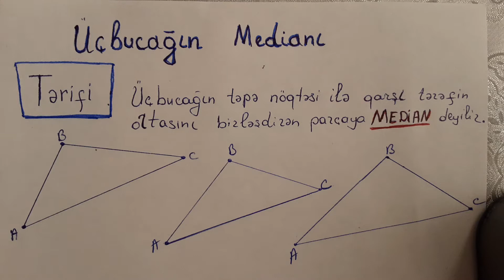ÜÇBUCAĞIN MEDİANI 1)Tərifi, 2)Düsturu və 3)Xassələrinin İzahı.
Üçbucağın medianı nədir?
Üçbucağın hər hansı təpəsi ilə bu təpənin qarşısındakı tərəfin ortasını birləşdirən parçaya üçbucağın medianı deyilir . Üçbucağın üç medianı var və onlar bir nöqtədə kəsişir.